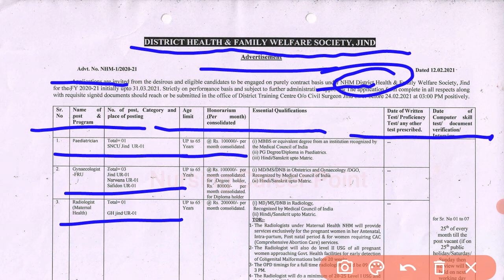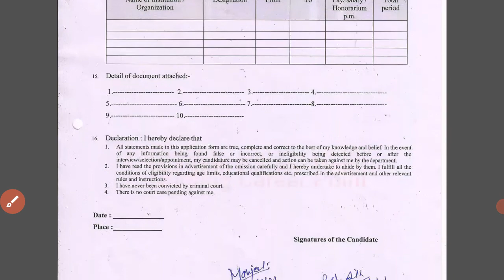Govt Job Staff Nurse Vacancy in Haryana 2021 | B.Sc nursing,GNM,ANM